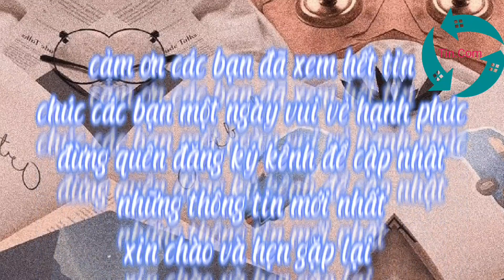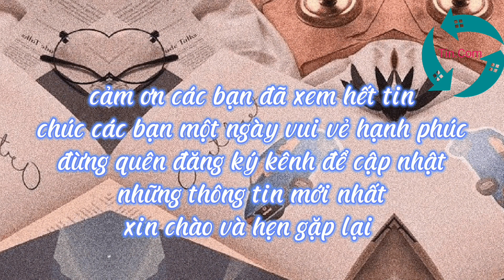sao nữ cbiz đóng vai đệ nhất mỹ nhân ai là người đẹp nhất